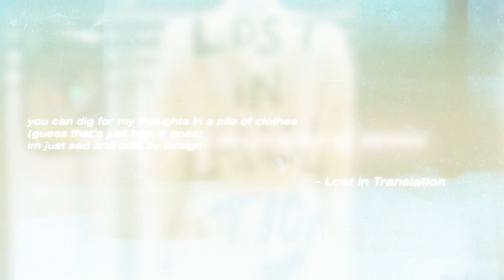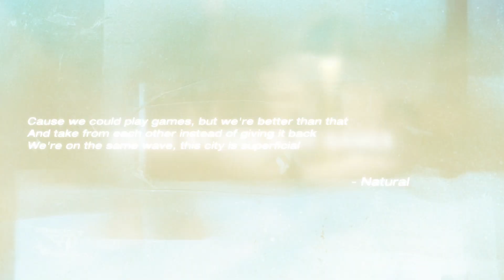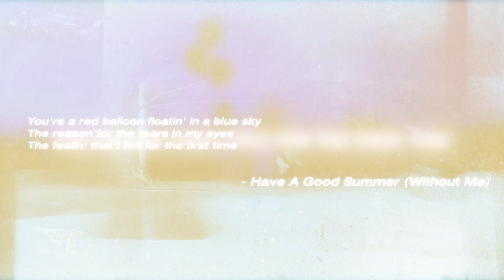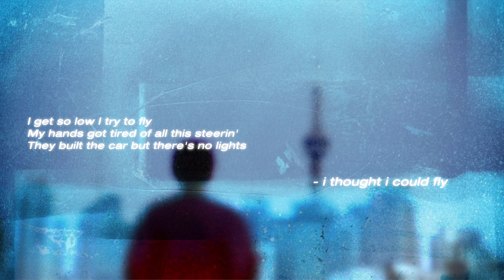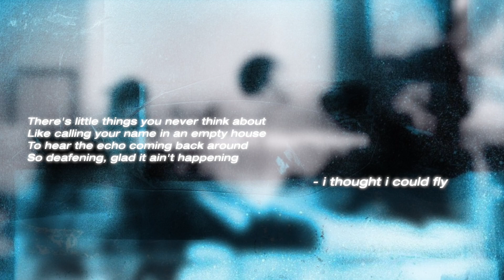Valley in Translation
Know more about Valley's latest album "Lost In Translation" as the band explains the lyrics of each track.